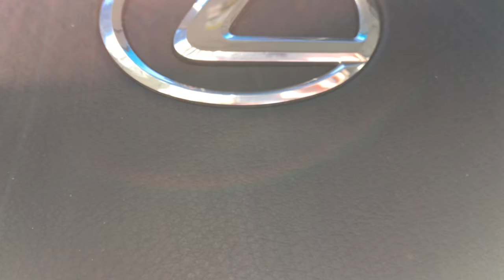2011 Lexus RX350